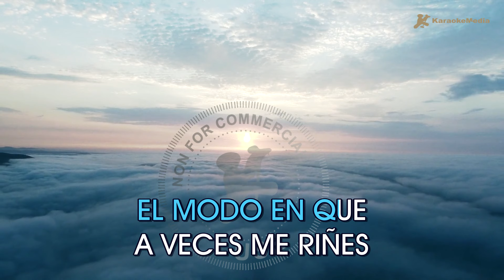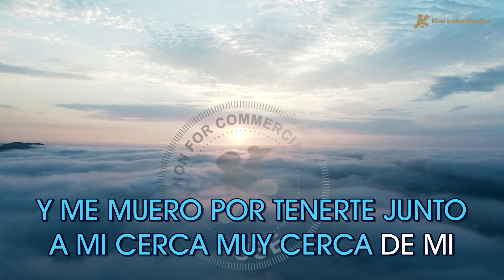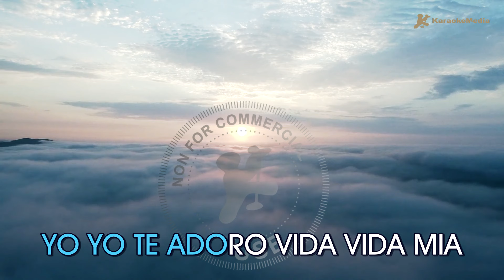Armando Manzanero - Adoro (Karaoke)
Disfruta cantando Adoro de Armando Manzanero  l (Karaoke) | Tono original

Capitulos🎧
00:00 Intro
00:03  (Karaoke)
02:25 Siguiente cancion